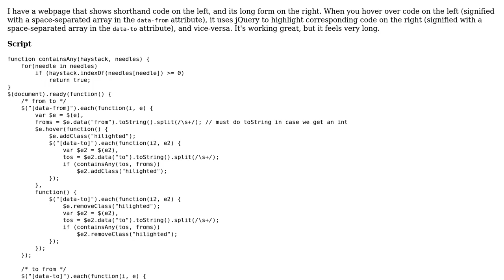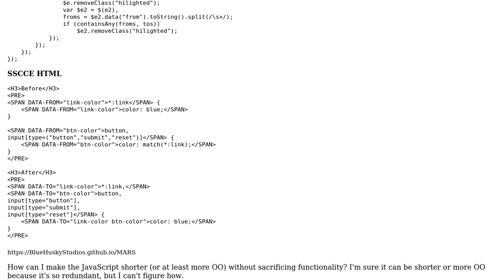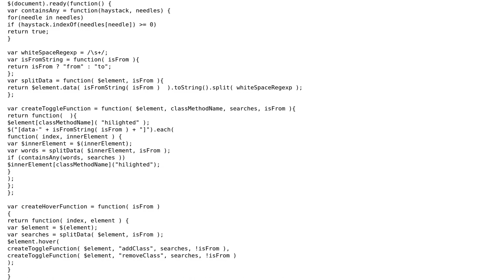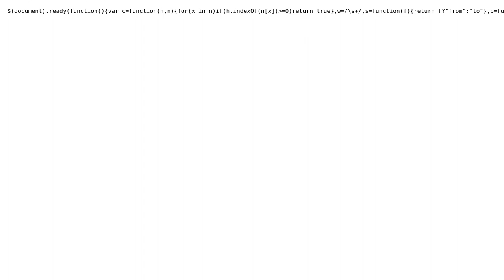Code Review: Before/after jQuery highlighter (2 Solutions!!)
Code Review: Before/after jQuery highlighter

With thanks & praise to God, and with thanks to the many people who have made this project possible! | Content (except music & images) licensed under CC BY-SA | Music | Images & others | With thanks to user Quill user MT0 user Ky Leggiero user Joseph and the Stack Exchange Network Trademarks are property of their respective owners. You are responsible for your own actions.